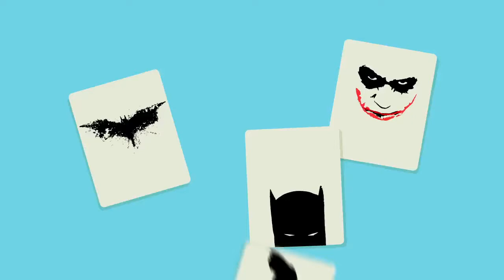Crea un Cineclub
Imagínate que puedas compartir un buen momento de cine con muchas más personas. Con ayuda de las nuevas tecnologías podrás crear un cineclub en el que, incluso, podrás proyectar tus propias producciones.